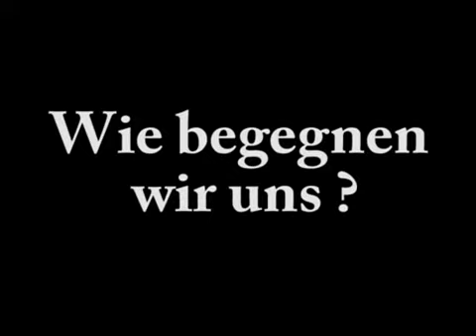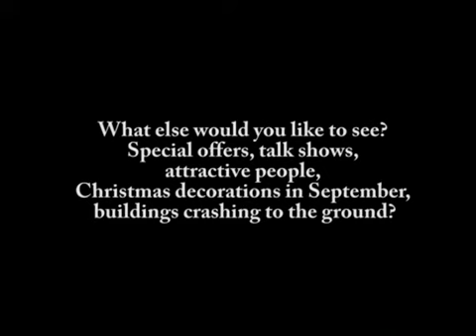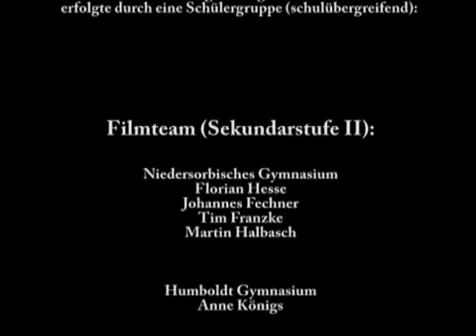Egal - Toleranz, Ignoranz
Der Film entstand für den ökumänischen Empfang des 13. Filmfestivals in Cottbus im Jahr 2006